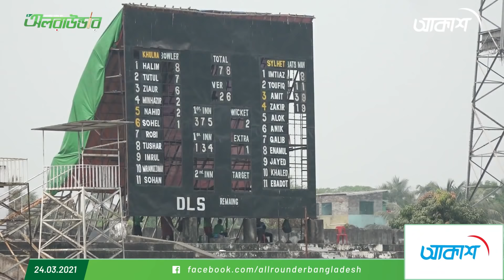অলরাউন্ডারের নিয়মিত স্পোর্টস শো - "ফাইভ ফর ফিফটিন" | Sports News | Allrounder